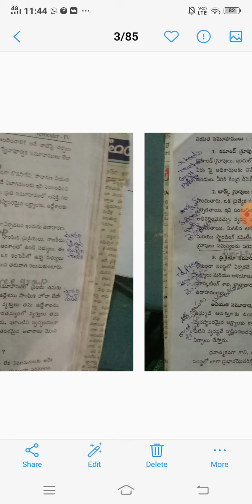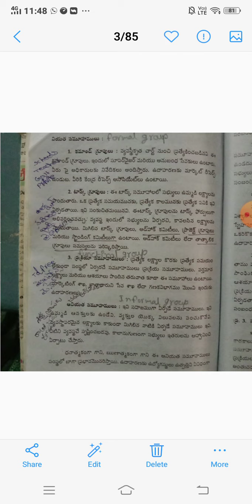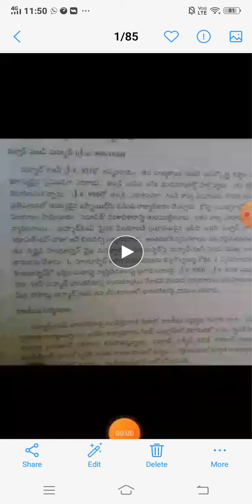Leadership 10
Leadership 10, S.K.S.D. Mahila Kalasala (UG & PG) A, Tanuku